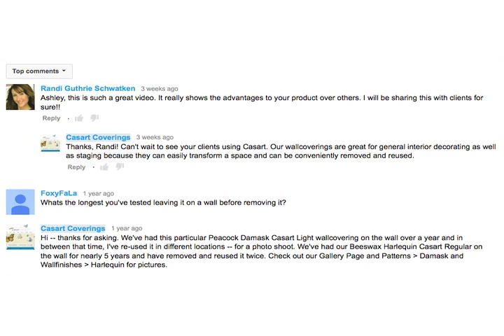Not All Repositionable Wallpaper is the Same | CasartCoverings.com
Not all repositionable wallpaper is the same! Casart coverings shows how easy it is to install their self-adhesive wallcovering. Reposition, remove and reuse without mess, hassle or damage to the walls. Compare Casart Coverings’ quality and ease of installation with other peel and stick wallpaper, such as shown in The HGTV House Hunters episode 12, season 1, showing  Candice and Perry 'Designing a Space to Entertain in,' where a couple struggles to install other temporary wallpaper.
or via HGTV See our webpage about What to Look for in Quality Repositionable Wallpaper for more detailed info